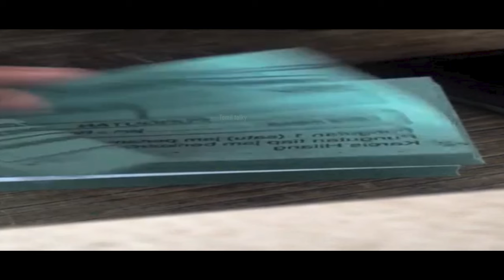வயதான முதியவரிடம் அத்து மீறும் 23 வயது பெண் |movie explanation in tamil | tamil voice over |mr tamil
கதை சுருக்கம் :
தீபக் (ஜே.டி. சக்ரவர்த்தி) கார்கானா சென்டரில் தியேட்டர் உரிமையாளர். அப்பாவின் கடன் தொல்லையால் சொத்துக்கள் எல்லாம் போய் ஒரே ஒரு தியேட்டர் மட்டும் பாக்கி. இறுதியில் அது அவர்களின் வீடாக இருக்கும். கடனுக்கு வட்டி கட்ட அந்த திரையரங்கில் செக்ஸ் படங்கள் விளையாடி பிழைப்பு நடத்தி வருகிறார். ஆனால் திடீரென்று அந்த தியேட்டரில் படம் பார்க்க வந்தவர்களில் சிலர் இறந்து விடுகிறார்கள். ஏன் இப்படி சாகிறார்கள்? அவர்களை யாராவது கொன்றார்களா? உண்மையில் அந்த தியேட்டரில் என்ன இருக்கிறது? அந்த பிரச்சனைகளில் இருந்து தீபக் எப்படி வெளியேறினார் என்பது தான் படத்தின் மீதிக்கதை